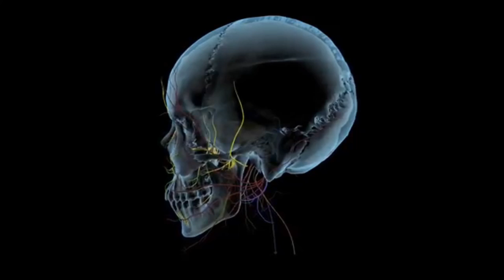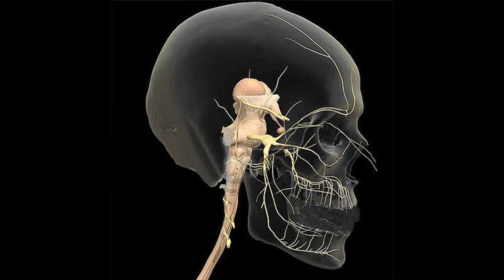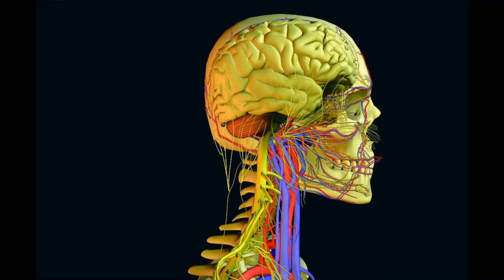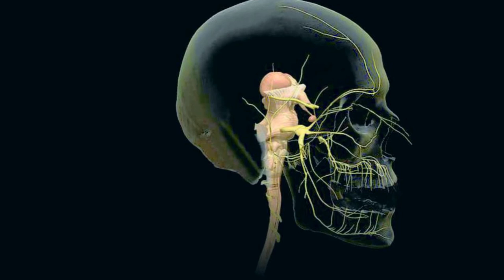Trigeminal Short Course Trailer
Deep Internal Structures of Kyusho... a short course on the Trigeminal Nerve in combative applications.

for over 90 full length videos with history, breakdown, analysis, demonstration and training approaches.

Use the information found in these videos as a starting point for conducting your own research and conduct your own due diligence BEFORE making any significant applicational decisions. Kyusho.com assumes all information to be truthful and reliable; however, it cannot and do not warrant or guarantee the accuracy of this information. Thank you.